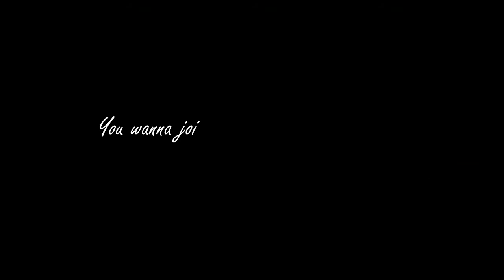2016 TOP WIG COLLECTION | Myfirstwig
My first wig
2016 Wig Collection of Myfirstwig

We are sister line of RPGshow.com, we want to make high quality wigs for all of you, we'd love to listen your honest opinions on our products.
We are a group wants to be better and your wig guidance, we are Myfirstwig!!!

Here it comes with HOT PRODUCTS Collection in 2016, are you interested in us & wigs? Keep on watching.

About "My First WIg" :
"My First Wig" was created as a way to introduce first time wig wearers to high quality wigs. The difference between us and other wig companies is that we also provide detailed tutorials for every wig we offer. We understand how confusing and overwhelming it can be for women who have never worn wigs before; we cut out all the confusion and provide detailed instructions on application, styling and maintenance. We also have consultants available to answer our customer’s questions within a reasonable time frame.
We are not new to the lace wig business, and you may be familiar with our sister site "RPG Show". RPG Show has eight years of experience specializing in high quality wigs. We have remained a top competitor in the wig industry and pride ourselves in great customer interactions.
We understand also that many first time wig wearers are apprehensive about spending large quantities of money on their first few wig purchases, so we aim to keep our prices low, and makes the customer experience great.